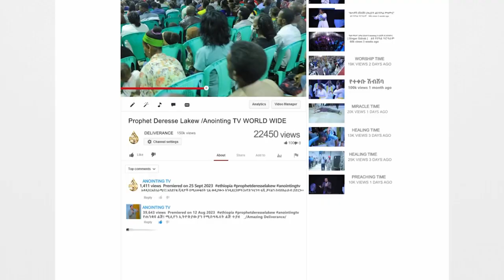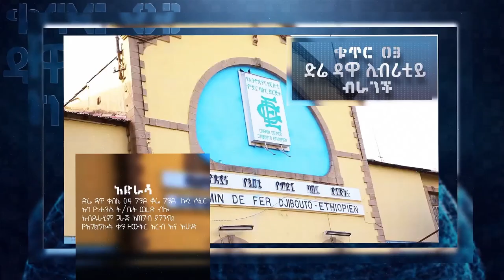ሞቷል የተባለው ተነሳ! ሀኪሞቹን ያስደነገጠው ክስተት! ...||MAN OF GOD PROPHET DERESSE LAKEW